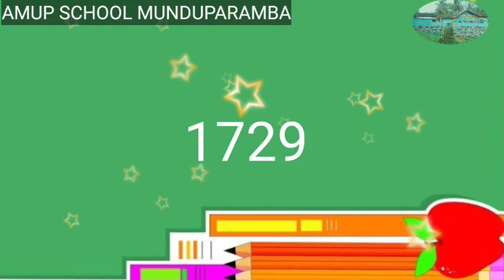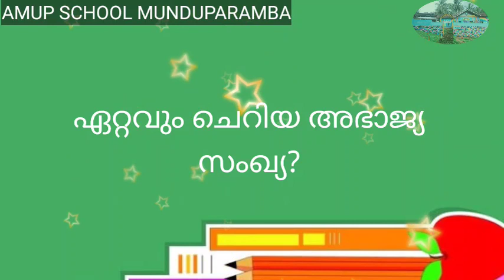ഗണിത ക്വിസ് യു.പി വിഭാഗം.എ.എം.യു.പി സ്ക്കൂൾ മുണ്ടുപറമ്പ.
അറിവിന്റെ ജാലകം.